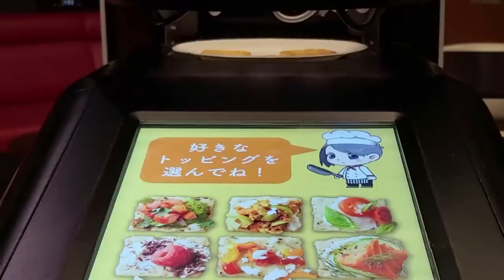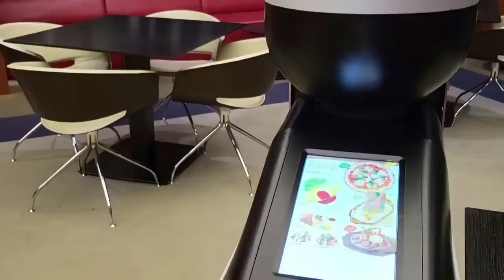New Invention Lets You ‘Taste the TV’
This is a whole different type of interactive television, a tasty kind. A prototype of something called Taste the TV, or TTTV, is being tested in Japan. After telling the device what you want to taste, it plays video of the food while it whips up a concoction of liquids to strike just the right flavor balance and then sprays it on the screen to be licked off. Inside Edition Digital’s Mara Montalbano has more.